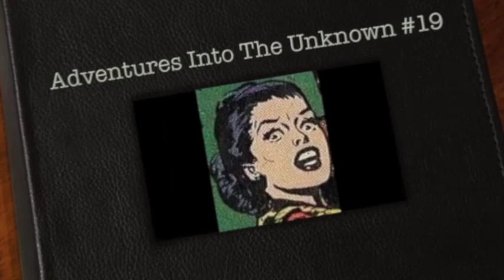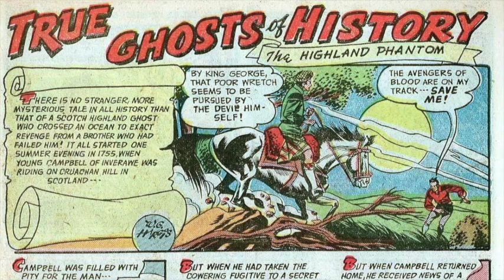The Highland Phantom